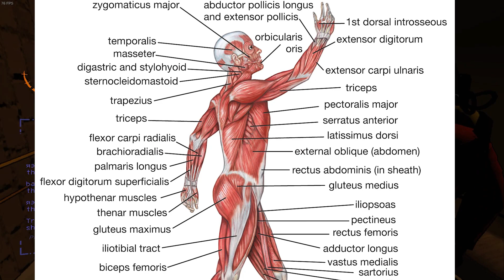Romanian Professionalism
мерси брат